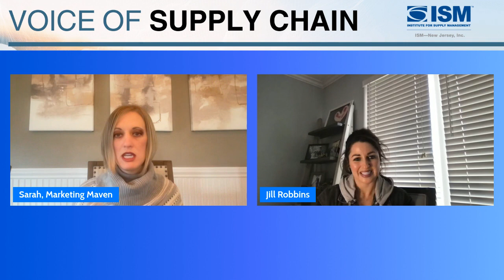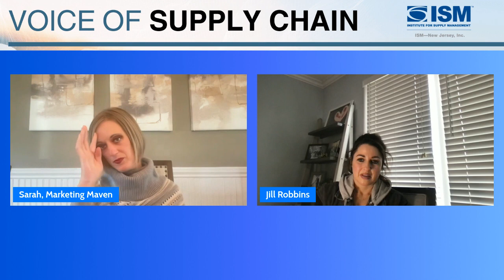Voice of Supply Chain - Episode #36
Special Guest:  Jill Robbins, President, Business Fierce
Host:  Sarah Scudder, Marketing Maven